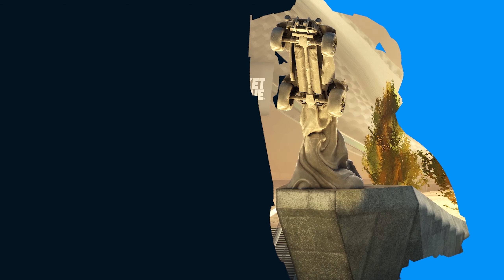Desperately Defending 1v1 Grand Champ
I spent months trying to get to this point. How long will it take for me to lose it?